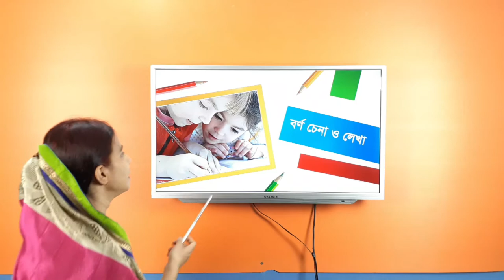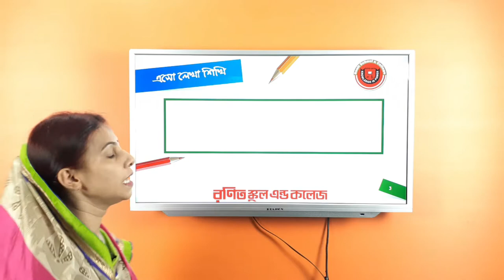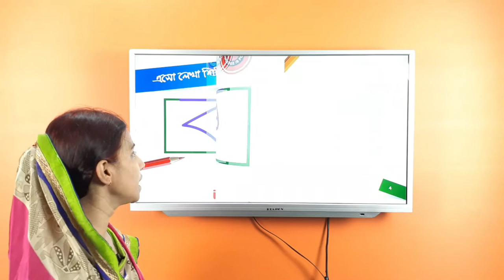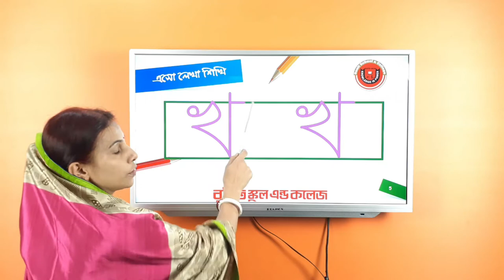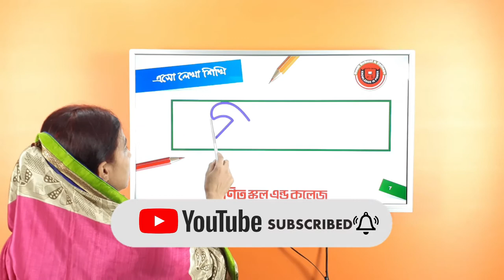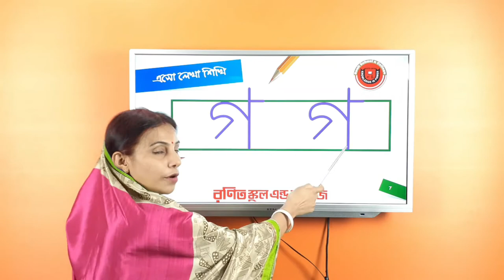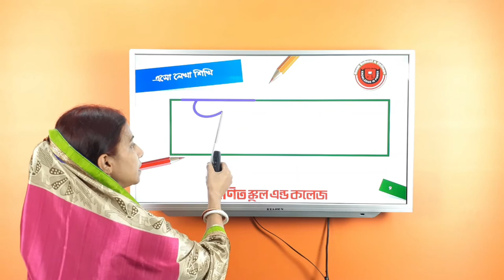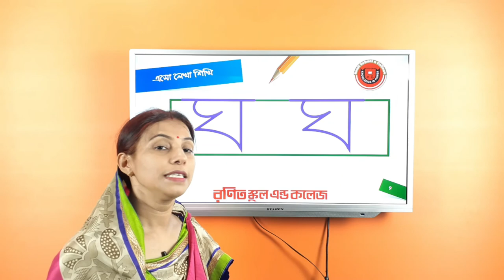ক – ঘ লেখা শিখি পর্ব-৫ | Bengali Hand writing Part-5| Ronit School and College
আপনার ছোট্ট সোনামণিকে হাতের লেখা সুন্দর করে শেখার জন্য রণিত স্কুল এন্ড কলেজের পক্ষ থেকে ক্ষুদ্র প্রচেষ্টা । এই ভিডিওতে বাংলা ব্যঞ্জনবর্ণ ক , ঘ বর্ণ লেখা শেখানো হয়েছে । আপনার ছোট্ট সোনামণিকে ভিডিওগুলো দেখালে সহজেই বর্ণগুলো সুন্দর করে শিখতে পারবে । পরবর্তী ভিডিও জন্য মতামত আশা করছি।